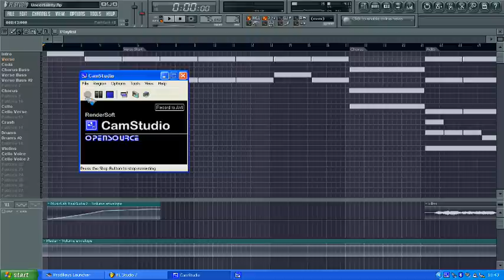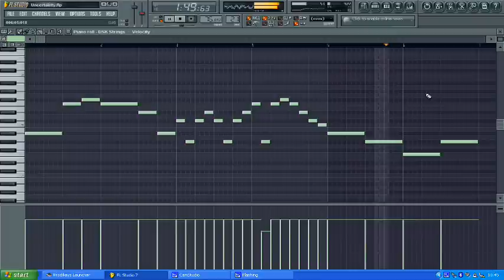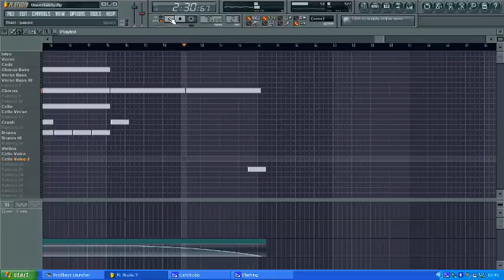The Fray - Uncertainty (Studio Cover) [With guitar chords]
Joe King's composition. I heard it somewhere in their concert. The chords was very challenging. I played the chords by ear and not so sure about it. The VSTi for the string is "DSK Strings" -really great sound quality. If you want the chords,

Verse:
A#m7, F#maj7,Db and Ab. (Still not sure. )

Chorus:
A#m7, Db, F#maj7.

dale.Music